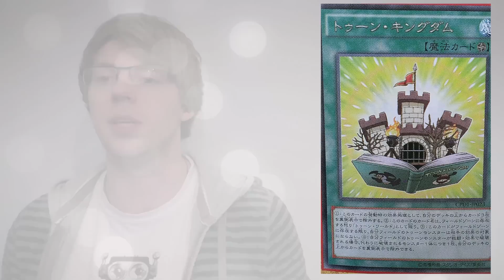Toon Kingdom Card Discussion - I'M SO HAPPYYYY!!!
I LOVE YOU, KONAMI!